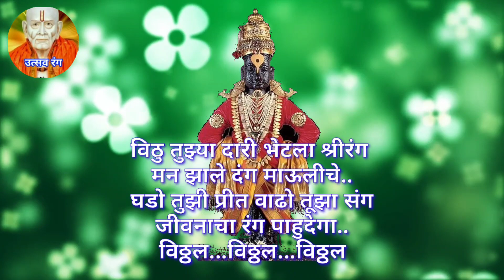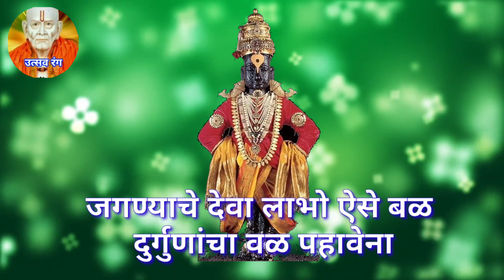भक्ताने श्रीपांडुरंग परमात्म्याकडे केलेले विनंतीपर गीत 🙏👍👍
Original credit : Swapnil Bandodkar, Rajashree Marathi yt channel .

This video is for just entertainment purpose.🙏

swar - rushikesh shivaji tamshette

panduranggeet
तुकोबारायांचा सुरेख अभंग
कर्णमधुर अभंग
मार्मिक अभंग
 भावार्थ
अभंगाचा भावार्थ
तीन चरणांचा अभंग
तुकोबाराय अभंग वाणी
तुकाराम अभंग गाथा
tukobaray kirtan